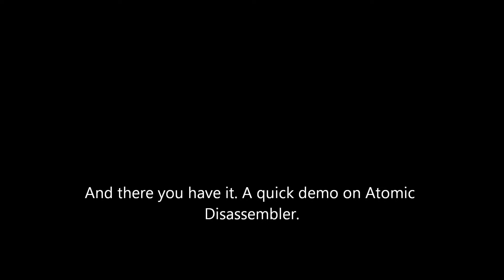Atomic Disassembler Quick Demo [Rising Alliance Gaming]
The purpose of this video is to show off the power of the Atomic Disassembler.  I personally think it's better than a quarry. I didn't get a chance to show off 2-hitting endermen but oh well.